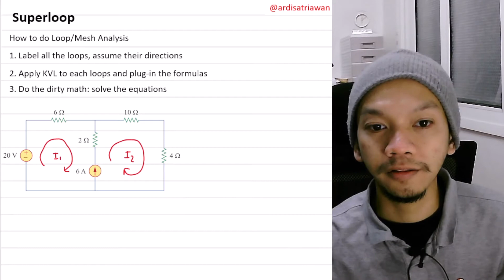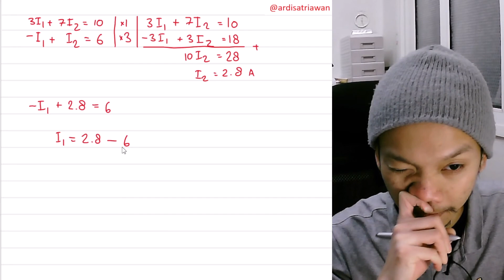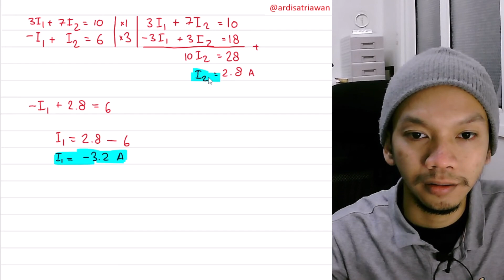004 - Superloop for Total Beginners in Circuit Analysis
Hi!
In this video, I will explain how to do node analysis that contains supernode, step-by-step for total beginners.